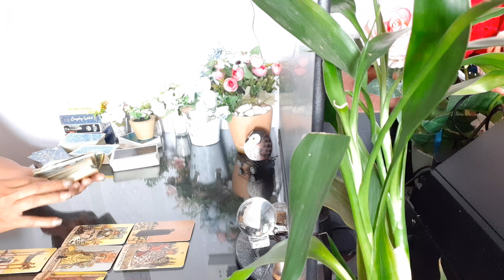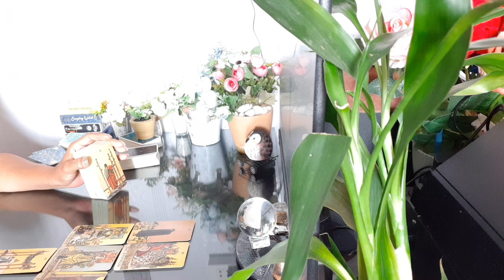การงาน การเงิน ราศีกันย์ 16-28 กพ 64 เหนื่อยหน่อย แต่ก็ผ่านไปได้ดี